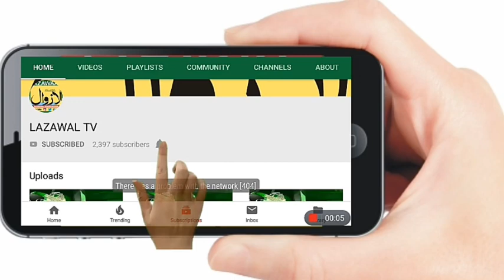اچھہ بل کی پبلک لیووٹری کے کام میں ناقص مواد کا استعمال